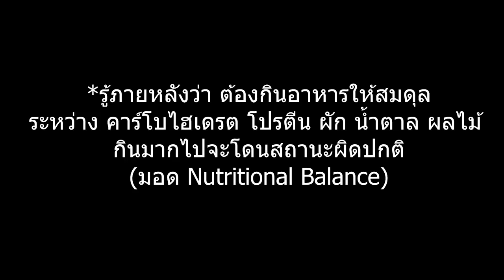ตอนที่ 2 นึกว่าเกมโดดร่ม - มายคราฟโร๊คไลค์ภาค 2 - มายคราฟ RAD